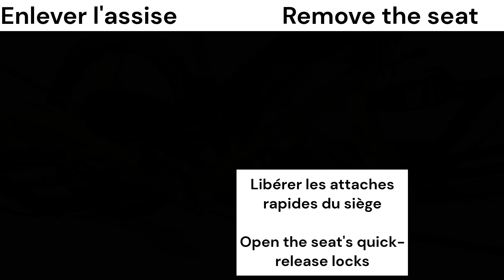Pliage / Folding - Scorpion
FR: Dépliage du vélo allongé /trike Scorpion de HP Velotechnik

EN: Folding the recumbent bike /trike HP Velotechnik's Scorpion